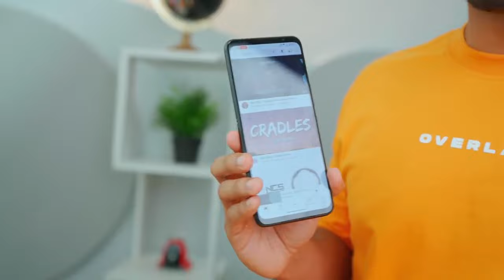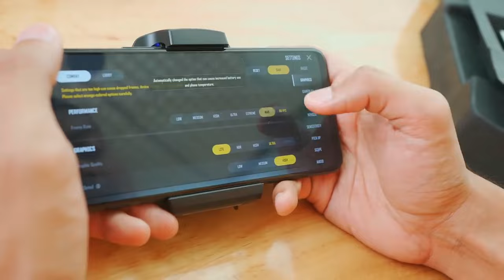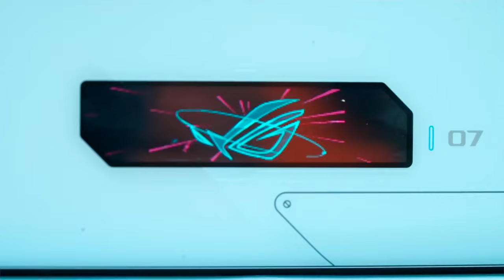World's Most Powerful Smartphone ! *ROG 7 Ultimate*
Hi Guys,
       In this video @TechBurner is reviewing the world's mast powerful smart phone. It has even more powerful processor in it than Samsung S23 Ultra. Asus ROG 7 Ultimate is the best gaming smartphone for gamers.
@TechBurner please don't give copyright (@subayuvlogs1030). I'm a little boy and your big fan.
Credits - @TechBurner